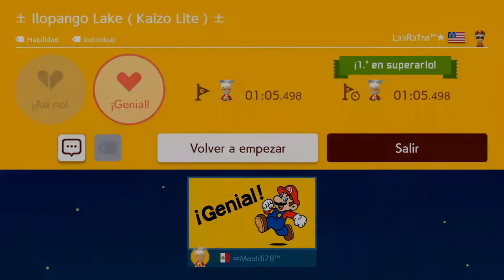[SMM2] LOPANGO LAKE KAIZO LITE POR LEE RETRO FIRST CLEAR